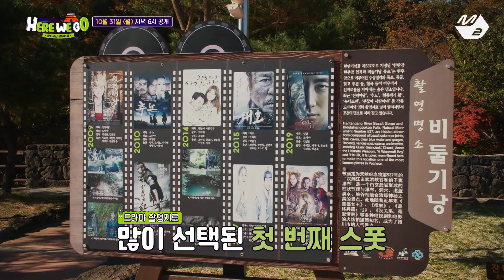[예고] 프로미스나인(fromis_9)과 함께하는 HERE WE GO | EP.2 '포천' 편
인생샷 스팟부터 아찔한 흔들다리까지!
프로미스나인과 함께 포천투어 가보자고~

본편은 'M2' 채널에서 보실 수 있습니다
11.7(월) 18시에 공개됩니다(일정 연기)

▶더 많은 지역별 문화유산 행사 보러 가기
 - 문화재청 [문화유산 유유자적] 홈페이지
 - 문화재청 [문화유산 유유자적] 인스타그램